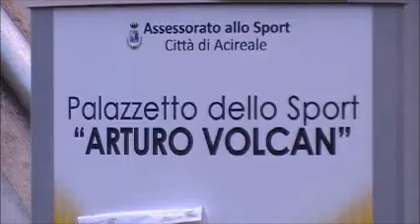Corso di autodifesa per le donne ad Acireale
Prosegue con successo il corso di autodifesa per donne organizzato dal Comune di Acireale e dalla Black Belt School diretta dal maestro Geri Spina. Proprio il maestro, cintura nera di arti marziali, assieme a Mario Finocchiaro, anch'egli cintura nera di judo e consigliere comunale, è l'istruttore delle partecipanti al corso, cresciute di numero di anno in anno. Il corso, infatti, originariamente riservato alle sole dipendenti comunali, già lo scorso anno è stato allargato a tutte le donne che avessero desiderato prendervi parte, eil successo era stato tale che si era reso necessario "chiudere" il numero. Quest'anno il successo si è ripetuto. con una ulteriore novità: la possibilità per le partecipanti ai corsi degli anni precedenti di portare le proprie conoscenze a un livello più avanzato.
Il corso si svolge nei locali del "PalaVolcan" di corso Italia, il giovedì dalle 18,30 alle 19,30 e il venerdì dalle 18 alle 19. (*ramu*)